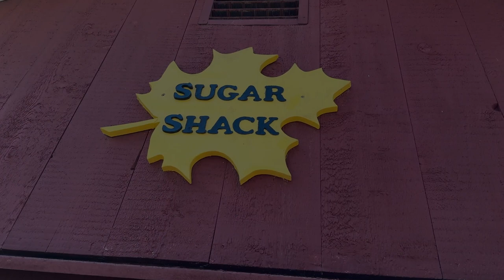RHSFEB24B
Just another Thursday at The Richfield Historical Park during maple syrup season.